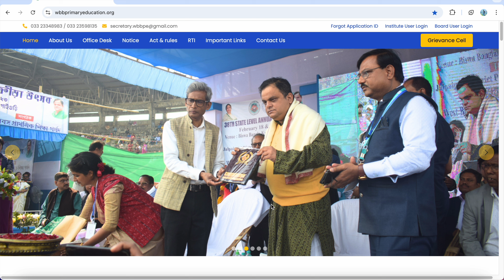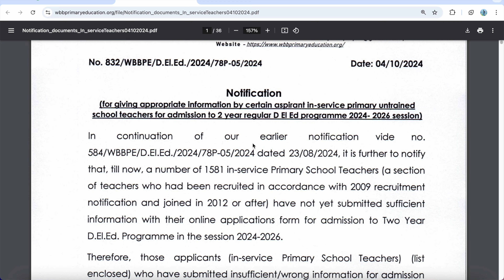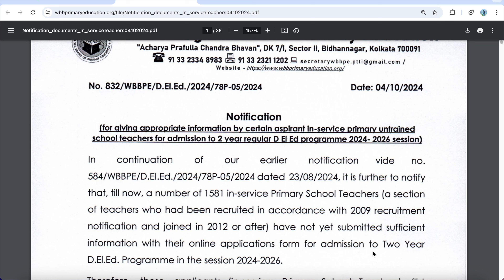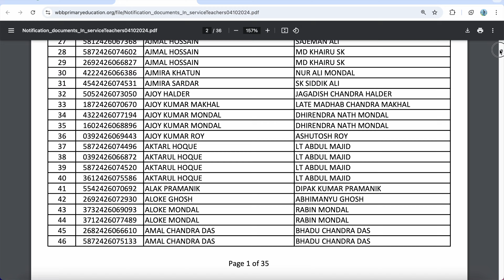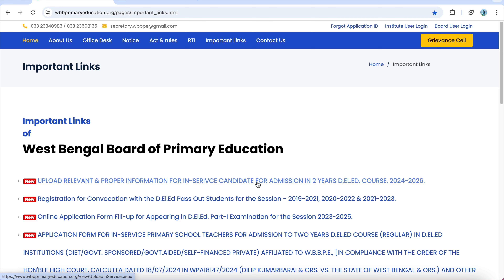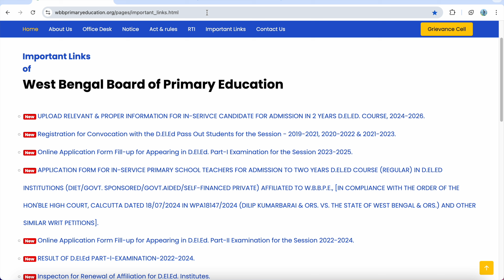প্রাথমিক পর্ষদের নতুন নোটিশ জারি, কর্মরত শিক্ষকদের D.El.Ed করানো নিয়ে নতুন খবর | নোটিশ সহ বিস্তারিত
অনলাইন শপিং এর deal আপডেট পেতে এখুনি Join করুন.

Primary TET এর প্রস্তুতির জন্য এটা কিনতে পারেন... 👇 👇

@ updatemaster4

FOLLOW US ON X
@ updatemaster4

Academic case
Primary recruitment
TET recruitment
tet recruitment
Primary recruitment
wbtet recruitment

Primary scam
Primary recruitment
WB primary tet news update
tet recruitment
2014 primary tet update news
32000 primary teacher case update today
primary tet
Update Master
16500 primary teacher recruitment case...
2022 tet pass interview date
3929 primary tet news today
primary update
tet 2022 interview date
20 22 case update today
3929 case update